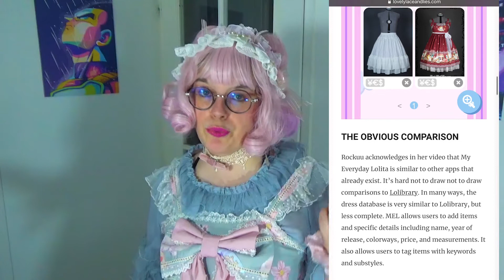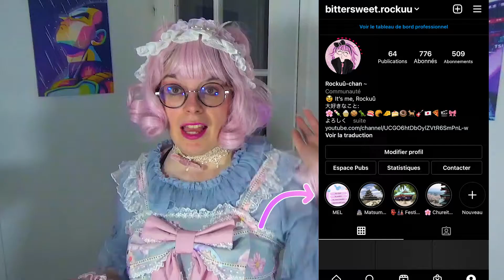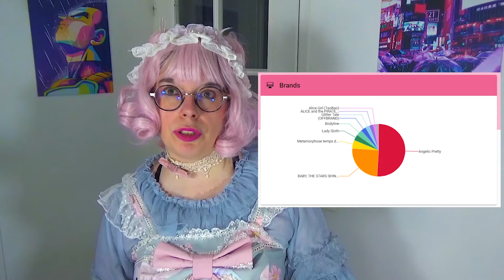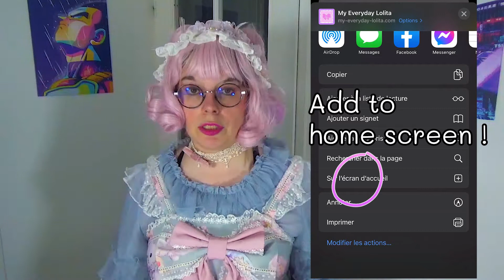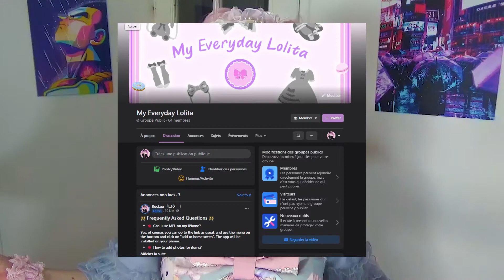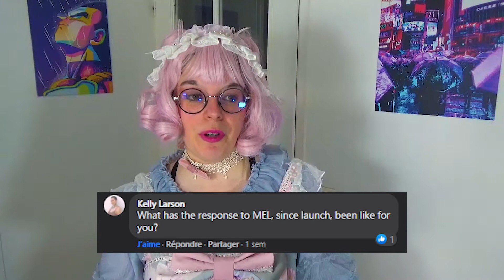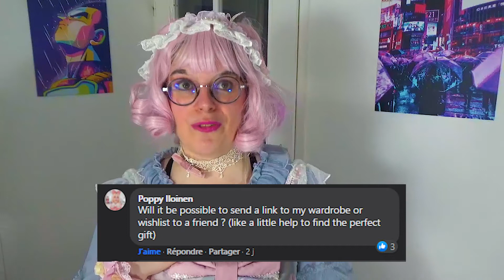My Everyday Lolita - Q&A #1 WHAT'S NEW ?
( ◕‿◕)ノ～ ♡
Sorry for the change in light, damn you, sun !
If you have any question, I will do an other episode !

04:32 Why so few items?!
07:35 Can I have this app on my iPhone?
08:28 App crash
10:14 What about handmade items?
10:29 Open source?
10:45 Synchro issue?
12:49 FB GROUP !
13:35 Next features?
14:57 Native version?
15:58 Launching of MEL for you?
17:21 How to reset password?
18:12 Share wishlist / closet
18:57 What's next?

It is so important to show your support ! Thank you !  ♡ (￣З￣)